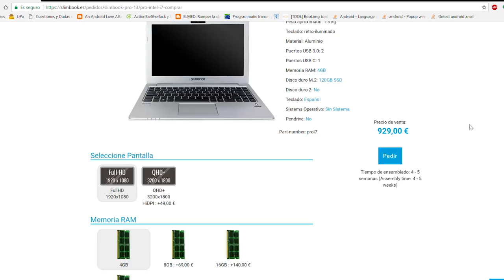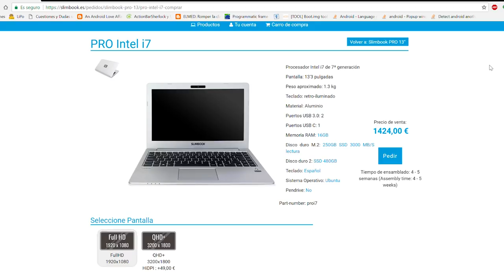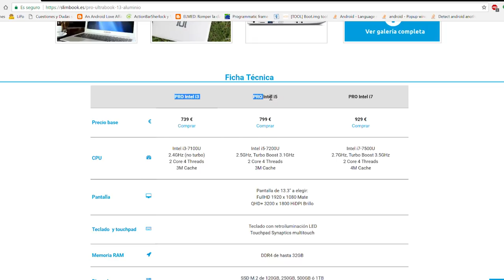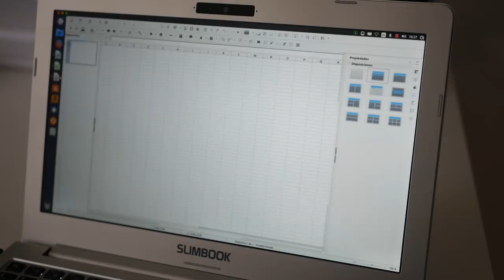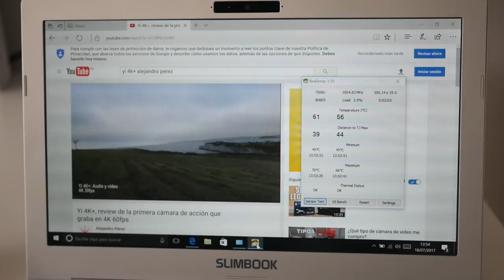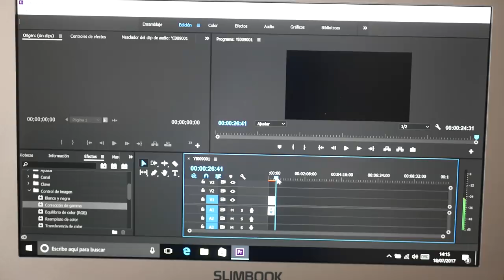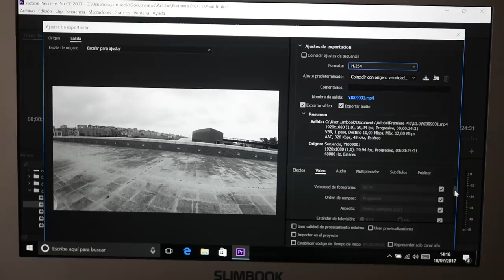Slimbook PRO, review de un ultrabook potente